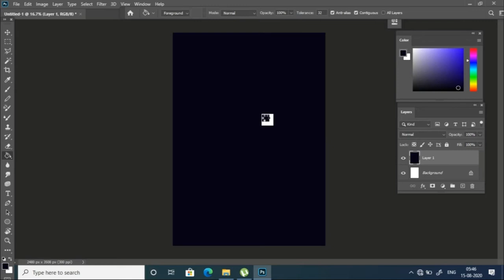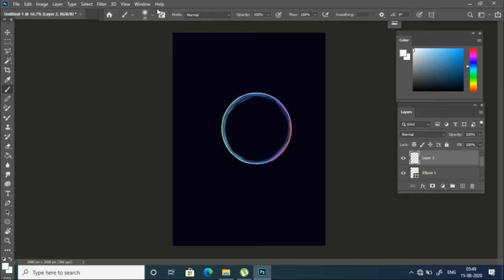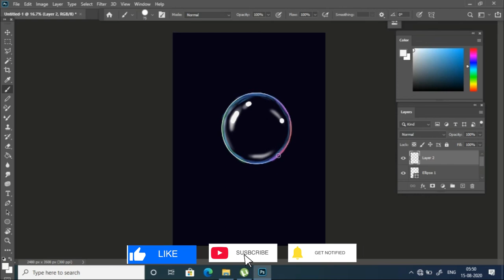How to Draw BUBBLES - drawing easy bubbles in photoshop /Digital painting tricks